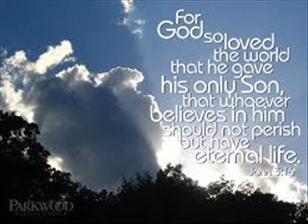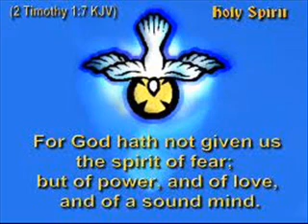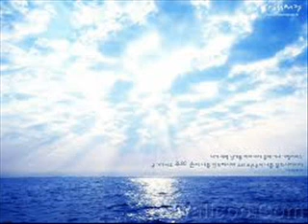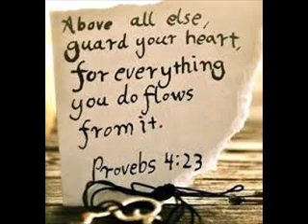Sidewalk Prophets - Save My Life